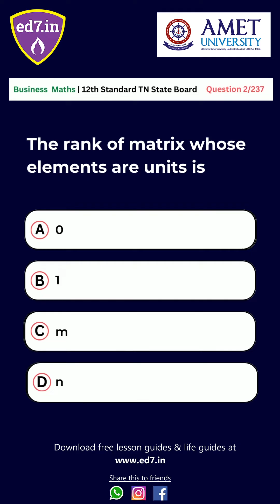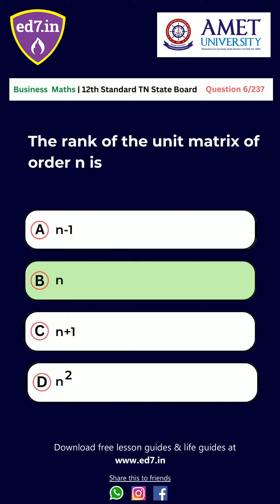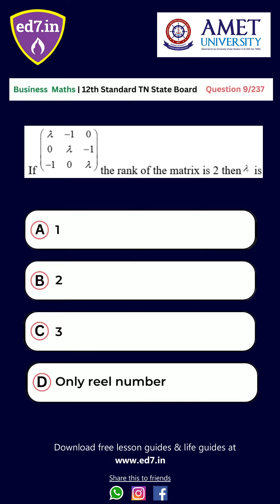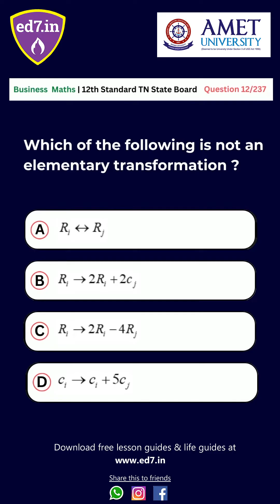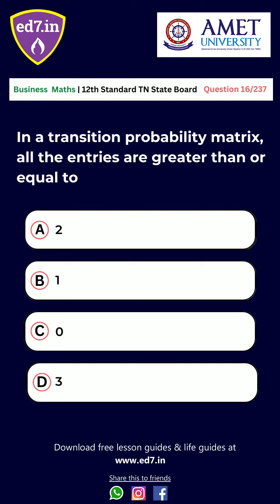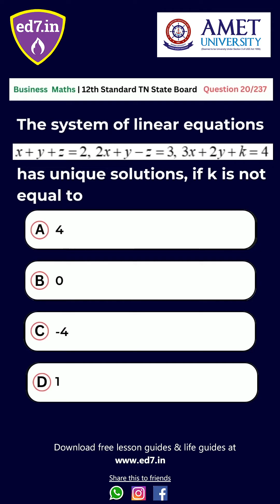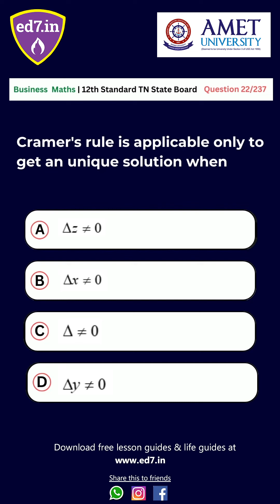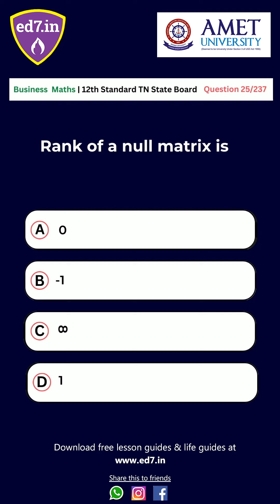TN 12th Business Maths Chapter 1 - Applications of Matrices and Determinants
TN 12th BUSINESS MATHS 1 marks Questions & Answers | Chapter 1 - Applications of Matrices and Determinants | ed7.in

About ed7.in college star

We at ed7.in aim to provide you with the right tools and guides to equip you for your final exams. Our videos will help you be successful with your last-minute preparation and revision and enable you to perform well in the section/topics the video covers.

About AMET University

AMET University is India’s first Maritime Deemed to be University for maritime-related education, training and research. Overlooking the deep blue sea cradled by the Bay of Bengal and tucked in the scenic drive way of east coast road is AMET. The one and only University from India to be a member of the International Association of Maritime Universities. With quality, commitment, knowledge and excellence as its corner stones, AMET had a humble beginning in the year 1993 with just 14 cadets molded for a career in merchant navy through a Higher National Diploma programme in marine engineering. AMET’s uncompromising strides of excellence in the field of maritime education and training laced with its capacity to feed the global shipping industry with an unrivalled maritime human resource secured it the status of becoming the first Deemed to be University in India for maritime education, training, research and development activities on the 21st August 2007.

Toll Free 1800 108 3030

We thank our Advertiser NMC – National Management College.

About NMC

National Management College, which has been running for the past 17 years under the National Educational Trust, is a unique and farsighted Full-Time Coaching Center of Excellence for CA, CMA (ICWA) courses, which are highly rewarding and premium professional courses recognized globally. Keeping in the mind of more and more daily raising demand for Qualified and Semi Qualified Chartered Accountants, Cost and Management Accountants and Company Secretaries in India and abroad, the NMC Management had decided to impart the state of the art coaching for these courses on a full-time basis to the student’s community in Tamilnadu. With the noble cause to produce more and more CAs and CMAs, to promote Indian Economy as a Global Leader in the 21st Century, the NMC registering its footprint and marching towards the 18th year of Innovation in the path of great leaders and Industrialists, to make our great Nation as a Super Power in all spheres.